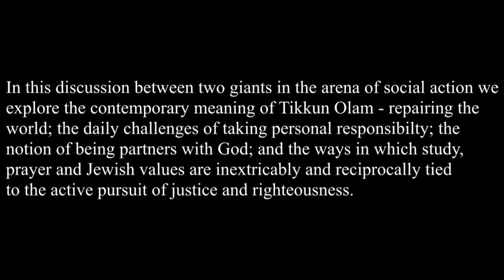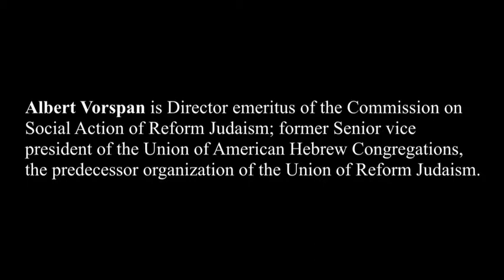Social Justice: The Heart and Soul of the Past and Future of the Reform Movement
Reform Judaism often is defined by its belief and practice of social justice. Reform is informed by "prophetic Judaism," the mandates and call of the classical prophets — Isaiah, Jeremiah and Ezekiel — who asserted the centrality of justice, righteousness and empathy on a universalist plane. In this discussion between two giants in the arena of social action, we explore the contemporary meaning of tikkun olam — repairing the world; the daily challenges of taking personal responsibility; the notion of being partners with God; and the ways in which study, prayer and Jewish values are inextricably and reciprocally tied to the active pursuit of justice and righteousness. (Lecture delivered March 5, 2014)

RABBI DAVID SAPERSTEIN is director and counsel of the Religious Action Center for Reform Judaism. Rabbi Saperstein has headed several national religious coalitions and serves on the board of numerous national organizations. Also an attorney, Rabbi Saperstein teaches seminars in First Amendment church-state law and in Jewish law at Georgetown Law School.

ALBERT VORSPAN is director emeritus of the Commission on Social Action of Reform Judaism. He also is former senior vice president of the Union of American Hebrew Congregations, the predecessor organization of the Union of Reform Judaism.